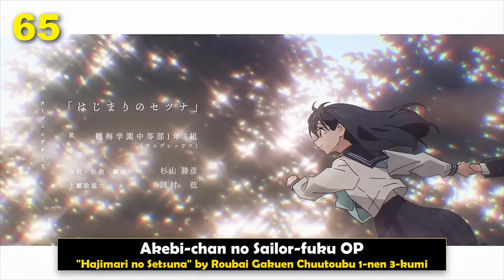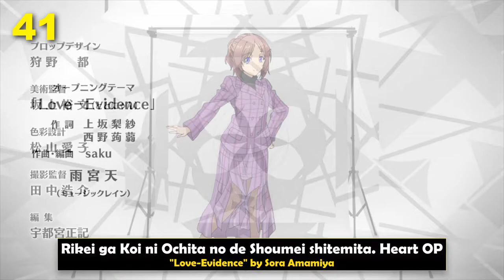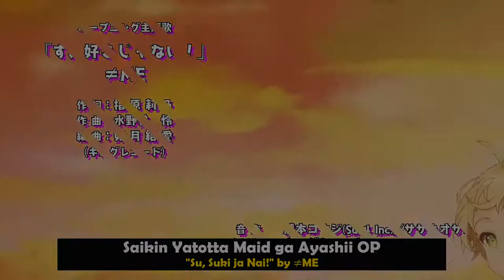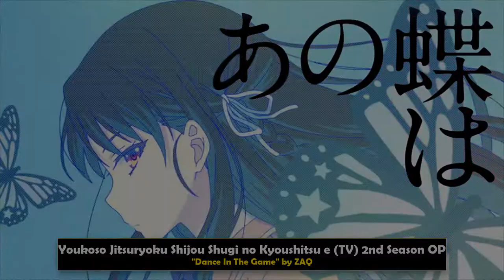Top 70 2022 Anime Openings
⭐Hi! I hope this video finds you well
I'm glad to share with you my top favorite openings of 2022. It has been a great year, with amazing anime sequels, and very enjoyable new animes to watch. This video is all about openings, and for your information, the top is based only on my personal taste and liking of the music, and only the music. I don't qualify the visuals when it comes to making my personal tops.
I'm honestly addicted to my top 1. It's just so good, I have listened to it probably 1000 times. Anyways, this is my list but I really want to know which are 'your' favorite openings from 2022.

"Cherish" by Kaori Ishihara
"Rana" by Meychan
"Sumire" by Maaya Sakamoto
"Harutsubame" by Hey! Say! JUMP
"Mixed Nuts" by Official HIGE DANdism
"Sunsun Days" by Spira Spica
"Chiki Chiki Bang Bang" by QUEENDOM
"Mirai no Hero-tachi e" by Sho Takeyaki
"Ao 100-shoku" by Miku Itou
"Musouteki Chronicle" by Kaori Ishihara
"Oath" by Shiori Mikami
"Ano Hi no Kotoba" by Nao Touyama
"Seishun Kippu" by Mafumafu
"GIRI GIRI" by Masayuki Suzuki feat. Suu
"Hadaka no Yuusha" by Vaundy
"Deneb to Spica" by DIALOGUE+
"Hanarenai Kyori" by TrySail
"BRAVE MAKER" by Takao Sakuma
"Fly High" by VAZZY
"dawn of infinity" by fripSide
"Move the soul" by JO1
"Love-Evidence" by Sora Amamiya
"Lost Princess" by M・A・O, Miku Itou, Rika Tachibana
"Make Up Life!" by Honoka Inoue, Hina Kino, Natsumi Kawaida, Manaka Iwami
"Kaze no Oto Sae Kikoenai" by JUNNA
"Tentou" by sajou no hana
"ichigo ~Ichigo Ichie~" by Lucky²
"WONDER LiGHT" by IDOLiSH7
"Scar" by Tatsuya Kitani
"Mushinhakusuu" by [Alexandros]
"Ichiban Hikare! -Bucchigire!-" by Takanori Nishikawa
"Gold" by EGOIST
"Kareki ni Hana wo" by Nao Touyama
"GOLD" by FLOW
"Sandersonia" by Hey! Say! JUMP
"Darekare Scramble" by halca
"Paper Bouquet" by Mili
"SOUVENIR" by BUMP OF CHICKEN
"1" by MOB CHOIR
"ASEED" by ZAQ
"Atamannaka DEAD END" by RetBear
"Su, Suki ja Nai!" by ≠ME
"Wonder Starter" by TINGS
"OveR" by Miyu Tomita
"Abracada-Boo" by Kaori Ishihara
"The Rumbling" by SiM
"Tensei shitara Ken Deshita" by Kishida Kyoudan &THE Akeboshi Rockets
"Aiue" by MAISONdes feat. Minami, SAKURAmoti
"story" by Mayu Maeshima
"Hitamuki" by SUPER BEAVER
"Colorful Dreams! Colorful Smiles!" by Nijigasaki Gakuen School Idol Doukoukai
"Seishun Complex" by Kessoku Band
"Shingan" by Lanndo feat. Keina Suda
"Your Name" by Little Glee Monster
"Chaos ga Kiwamaru" by UNISON SQUARE GARDEN
"Double Shuffle" by Nana Mizuki
"Girigiri Ride it out" by FANTASTICS from EXILE TRIBE
"Shukufuku" by YOASOBI
"Daten" by Creepy Nuts
"Bring Back" by MADKID
"Dance In The Game" by ZAQ
"KICK BACK" by Kenshi Yonezu